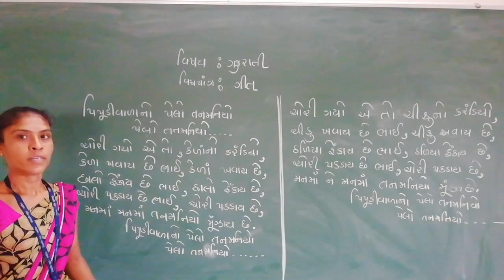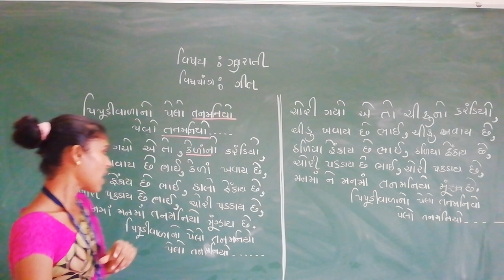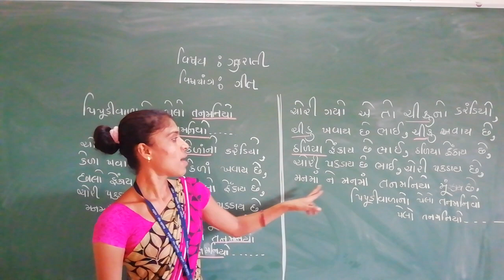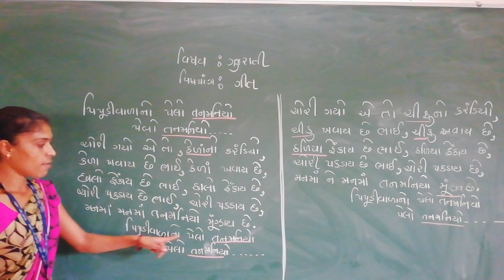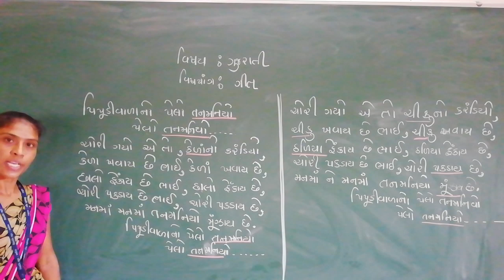Std 2 gujarati chapter 1 by Manisha Patel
Geet